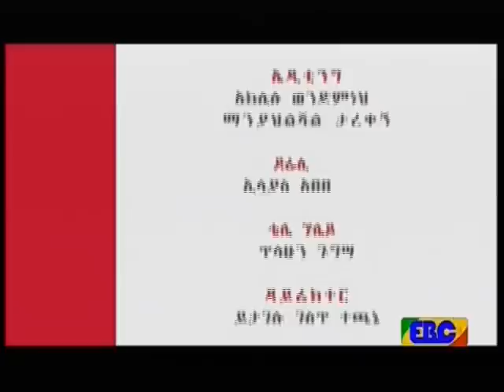Betoch - Ethiopian Comedy Series - Betoch Part 90